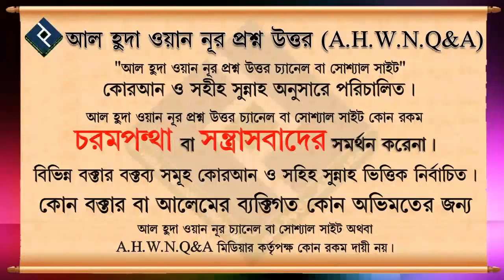ঈমান কাকে বলে, ঈমানের রুকন কয়টি ᴴᴰ┇শাইখ আজিজুর রহমান মওদুদ